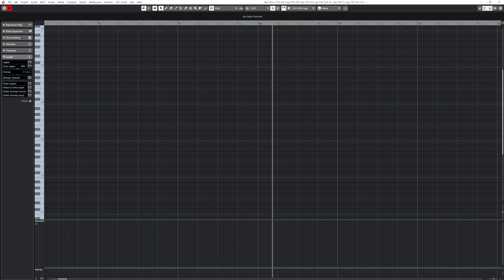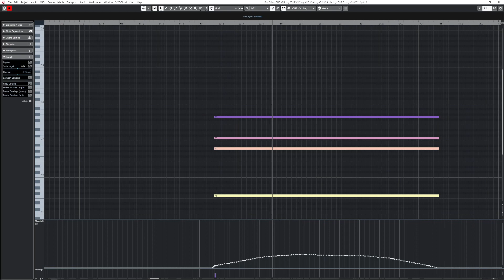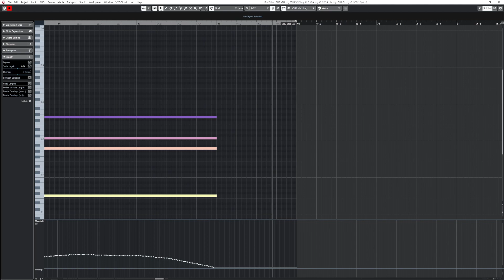[스트링 편곡] 김영우(Young Woo Kim) - 같은 하늘, 같은 공기(Still Here)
안녕하세요. String.D Varius 입니다.

이번곡은 가수 김영우님의 같은 하늘, 같은 공기 입니다.
곡이 너무 좋네요.